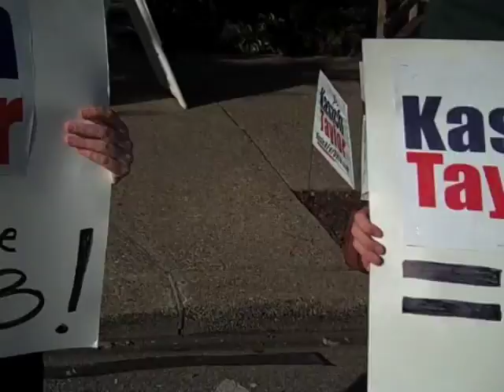Kasich Town Hall - Chagrin Falls, Ohio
Video from Congressman John Kasich's (R-Wall Street) Town Hall in the Cleveland suburb of Chagrin Falls on October 12, 2010.